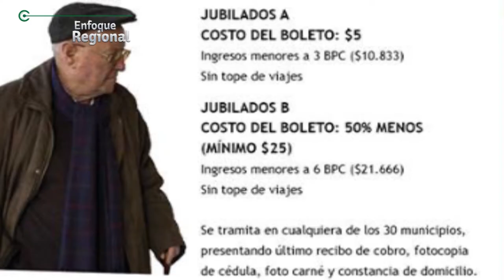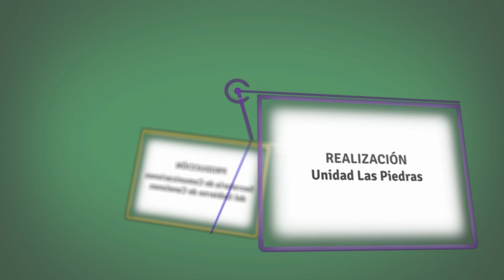Reporte Diario - Beneficios boleto en Canelones 24.07.17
La Intendencia de Canelones conjuntamente con las empresas de transporte público departamental implementarán un plan donde las mujeres embarazadas podrán acceder a un abono de 30 boletos gratuitos con validez de un año. En este reporte podes encontrar más información.